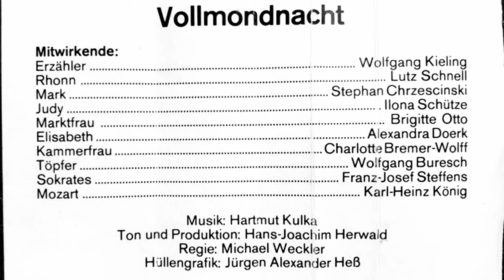Johanna von Koczian: 🛸 Abenteuer in der Vollmondnacht (fontana 1978)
Regie: Michael Weckler
Grafik: Jürgen Alexander Heß

Mark, ein Junge der mit seiner Familie am Stadtrand von München lebt, hat gerade seinen zwölften Geburtstag gefeiert und sich schlafen gelegt, als er plötzlich einen fremden Jungen gleichen Alters an seinem Fenster entdeckt. Dieser Unbekannte stellt sich als Rhonn vor und gibt an, aus der Zukunft zu stammen und in Schwierigkeiten zu stecken. Mark, der ihm natürlich zunächst nicht glaubt, hält den Fremden für einen Einbrecher und es bedarf einiger Überredungskünste, ihn davon zu überzeugen, dass Rhonn wirklich aus einer anderen Zeit stammt und Hilfe braucht. Seine Zeitmaschine ist, wie er es nennt, im Benzinzeitalter notgelandet. Um wieder in seine Gegenwart fliegen zu können, benötigt Rhonn Quecksilber. Glücklicherweise kann Mark welches beschaffen und zum Dank nimmt Rhonn ihn mit auf eine Reise in die Vergangenheit.

Beide reisen zunächst nach Wien, um Mozart zu besuchen, und anschließend nach London zur Zeit Heinrich VIII., treffen aber nicht ihn an, sondern seine Tochter Elisabeth, die später Königin von England sein wird.

Nach diesem Ereignis will Rhonn die Maschine reparieren, da sie ohne Quecksilber nur weiter in die Vergangenheit, nicht aber in die Zukunft fliegen kann. Zu seinem Entsetzen stellt er fest, dass es zwei Einfüllöffnungen gibt. Rhonn weiß nicht, in welche er das Quecksilber füllen soll. Sie beschließen, einen weisen Mann nach einem Ratschlag zu fragen. Da die Maschine nur noch zurückreisen kann, fliegen sie nach Griechenland, in die Antike, um Archimedes zu suchen. Sie treffen aber nur Sokrates an, der die Jungen davon überzeugen kann, dass es keine Rolle spielt, in welche Öffnung sie die Flüssigkeit einführen. Schließlich gäbe es in den Geschichtsbüchern keinen Hinweis darauf, dass in der Antike eine Zeitmaschine aus der Zukunft gestrandet sei.

Erzähler: Wolfgang Kieling
Rhonn: Lutz Schnell
Mark: Stephan Chrzescinski
Judy: Ilona Schütze
Marktfrau: Brigitte Otto
Elisabeth: Alexandra Doerk
Kammerfrau: Charlotte Bremer-Wolff
Töpfer: Wolfgang Buresch
Sokrates:  Franz-Josef Steffens
Mozart: Karl-Heinz König

Der Titel der TV-Serie, die vier Jahre später herauskam, lautet "Unterwegs nach Atlantis".